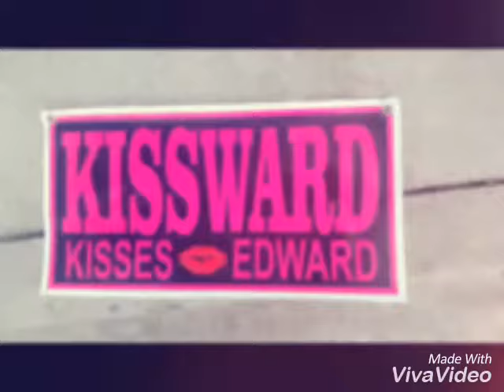no copy right infringement, glAd yOU cAMe - ft. kISswARd oFf-cAM lOVetEAm